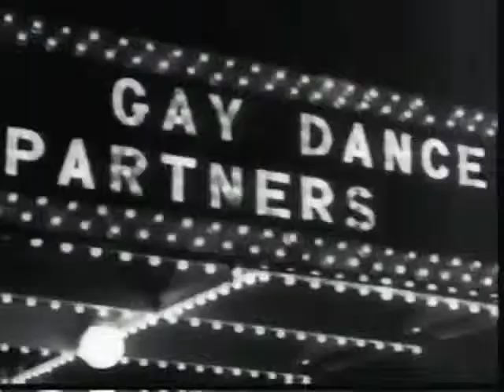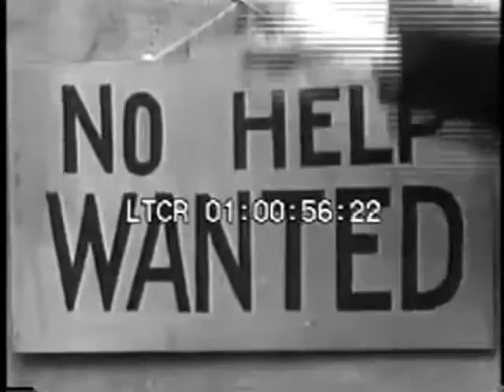Best Recession Ever! | Newsreel Follies: Fashion and the City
Redux: Fashion Takes a Turn

Looking back at the Great Depression to see the path ahead.

Is the Recession the final blow to SATC excess?

Flappers of the late 1920s were the Carries and Samanthas of their day: bold, sassy, and fond of flaunting fabulous frocks. They stepped out in sequined sheaths, pricy handbags tucked under their arms. They sported make-up, smoked cigarettes, and bared limbs. Trading petticoats for scanty panties, they shopped for sequined dancing shoes to replace sensible lace-up boots